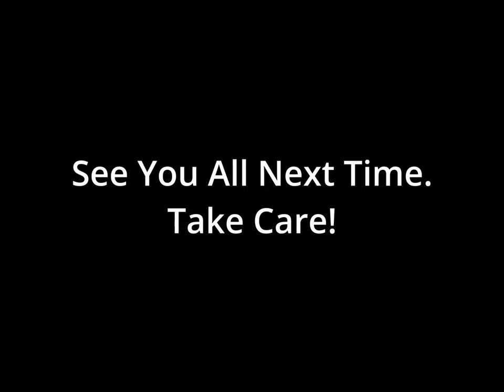Public Access: Episode 2- Being Organized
Matt discusses the importances of being organized.